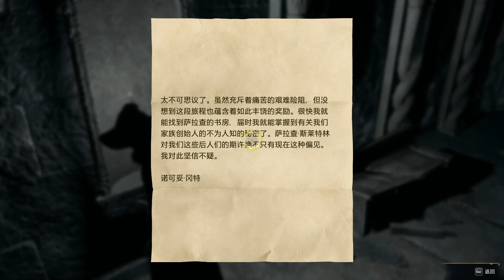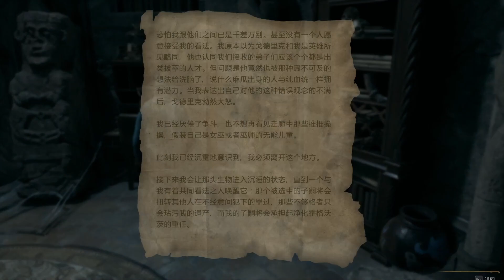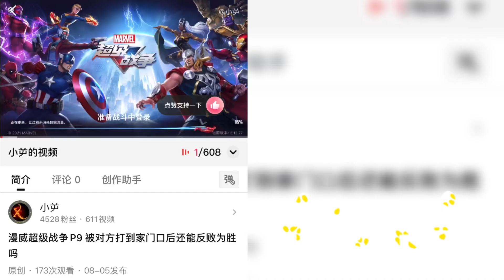霍格沃茨之遗P33 探索城堡地下密道